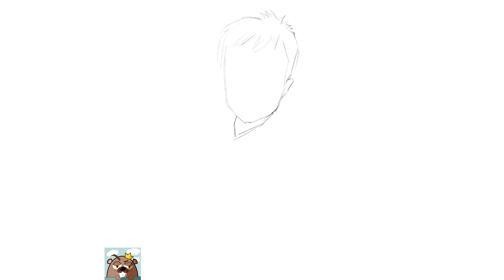画了同事家的宝贝/萌娃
Painted the baby / cute baby of a colleague's house